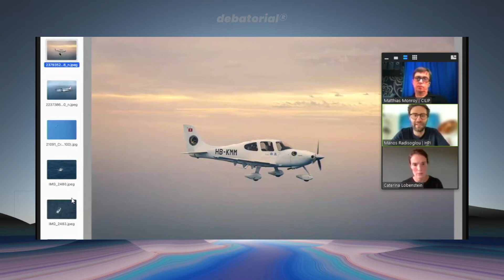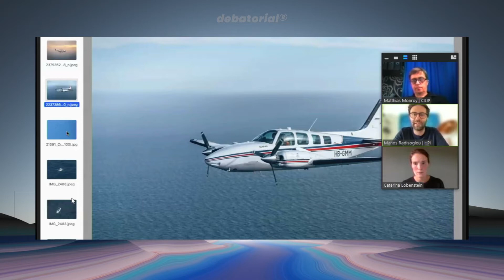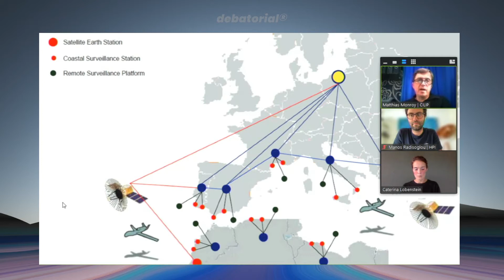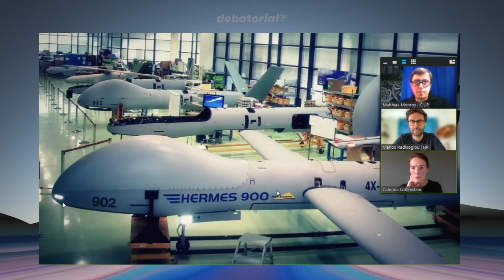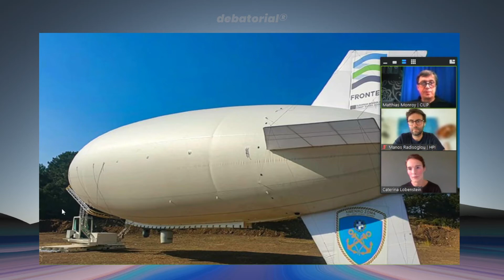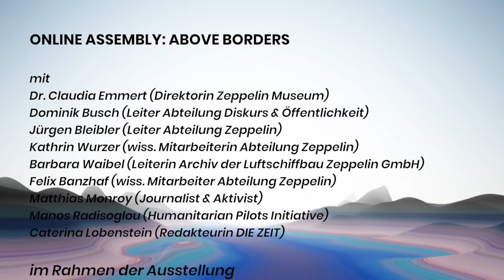Aus der Luft. Staatliche und nicht-staatliche Luftüberwachung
Zum Abschluss der ONLINE ASSEMBLY: ABOVE BORDERS diskutieren Matthias Monroy, Manos Radisoglou und Caterina Lobenstein über staatliche und nicht-staatliche Luftüberwachung.

Matthias Monroy ist Wissensarbeiter, Aktivist und Mitglied der Redaktion der Zeitschrift Bür-gerrechte & Polizei / CILIP. Er recherchiert seit 2001 zur polizeilichen Handhabung von Gipfel-treffen und anderen grenzüberschreitenden Großlagen. Mit Fokus auf den Bereich Justiz und Inneres der Europäischen Union war er von 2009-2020 Mitarbeiter des Bundestagsabgeord-neten Andrej Hunko. Monroy publiziert unter anderem umfangreich bei netzpolitik.org, seine Arbeitsschwerpunkte liegen im Bereich der digitalen Überwachung, Drohnen, Migrationskon-trolle, Europa und der Entwicklung der EU-Agenturen Europol und Frontex.

Manos Radisoglou ist Pilot und Flight Operations Coordinator bei der Humanitarian Pilots Initi-ative (HPI), einer NGO, die unter anderem Luftaufklärung über dem Mittelmeer im Auftrag von sea-watch e.V. betreibt.

Caterina Lobenstein studierte Politik- und Musikwissenschaft in Marburg, Bologna, Leipzig und Riga. Sie absolvierte eine Ausbildung zur Journalistin an der Henri-Nannen-Schule in Ham-burg. Seit 2014 ist Lobenstein bei der ZEIT, zunächst im Wirtschaftsressort, dann als Korres-pondentin in der Parlamentsredaktion in Berlin mit Schwerpunkt Asyl- und Migrationspolitik. Seit 2021 ist sie Redakteurin im Dossier der ZEIT. Nachdem sie bereits 2015 geshortlistet wur-de, erhielt Lobenstein 2018 den Henri-Nannen-Preis für ihre Reportage: Warum verdient Frau Noe nicht mehr?